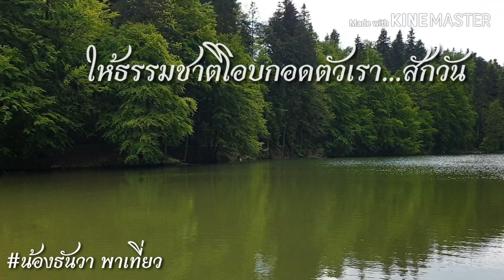Austria🇦🇹 ประเทศออสเตรีย เดินป่า!!ออสเตรีย ข้อคิดดีๆ May 27 2019 เมียฝรั่ง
ให้เวลากับตัวเองได้อยู่กับธรรมชาติบ้าง บางทีความสุขก็ไม่ได้แลกมาด้วยความยากลำบากเสมอไป และบางที...ความสุขมันไม่ได้หายจากเราไปไหน ชีวิตเมียฝรั่งในต่างประเทศ เมียฝรั่ง เดินป่า!! ประเทศออสเตรีย Austria ออสเตรีย